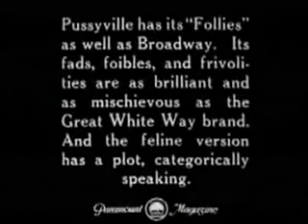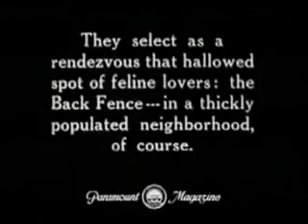Felix The Cat - Feline Follies (First Appearance of Felix The Cat) 1919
Feline Follies is a 1919 animated short film, distributed by Paramount Pictures. It marked the first appearance of the character Felix the Cat.
Feline Follies was released on November 9, 1919